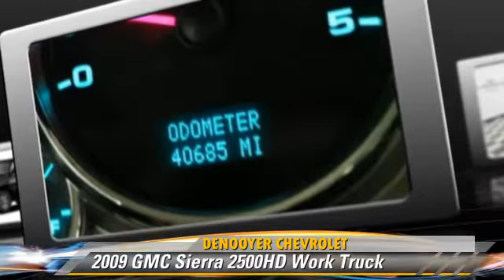DeNooyer Chevrolet, Used Albany NY NY 12205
DeNooyer Chevrolet

[DFIN:3:2489339:I:3075:E5DF7ABC:7d06c47f24be4e7b4f16ba97aa1f4048]